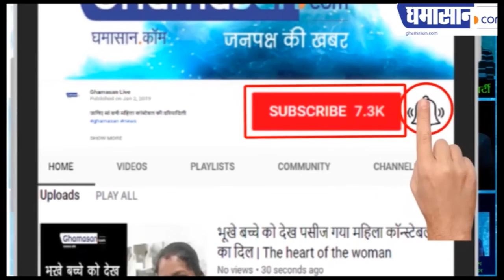खादी बाजार में छत्तीसगढ़ का कोसा बना आकर्षण केंद्र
16 दिन की हैं खादी प्रदर्शनी,
बड़ी संख्या में मेले पहुंची भीड़